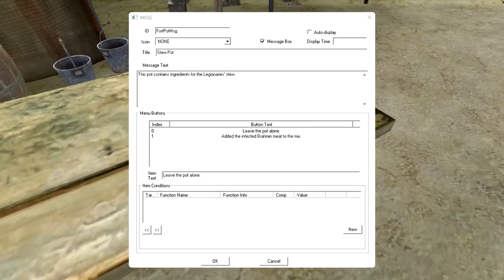8 Incredible Cut Quests Found In Fallout New Vegas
Eight Cut Removed Quests Found In Fallout New Vegas

0:00 Betsy The Brahmin Quest
1:36 Sabotage Quest
2:18 Great Khan Initiation Quest
2:58 Boulder City Quest
3:47 Underpass Water Purifier Quest
4:36 House Lockdown Quest
5:36 Ranger Station Foxtrot Quest
6:14 Scorpions Quest